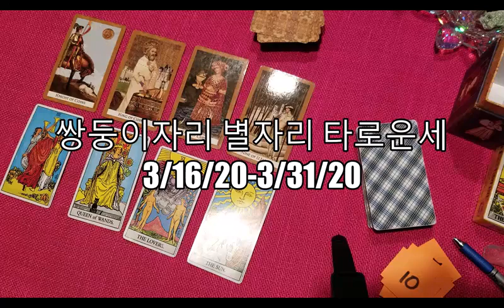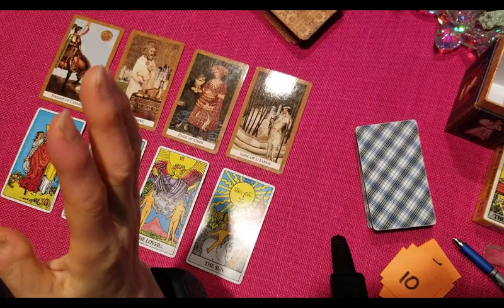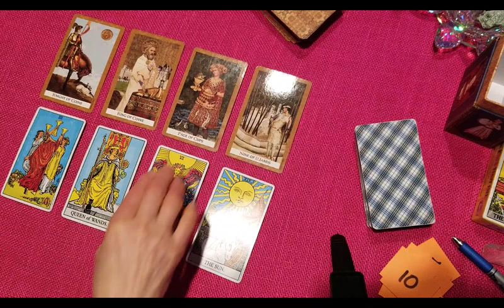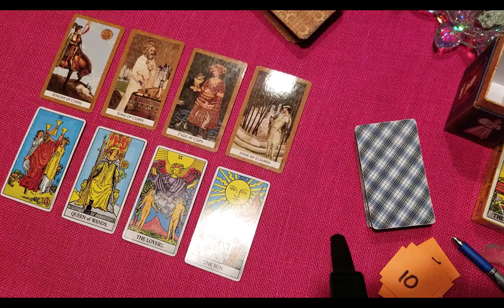쌍둥이 자리 별자리 타로운세 2020년 3/16/20-3/31/20